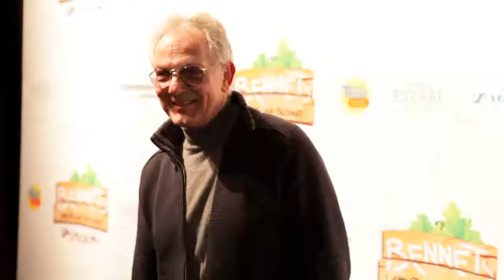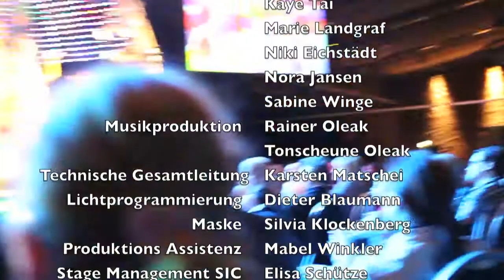BENNETS Abenteuer beginnt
Premiere des neuen Umwelt - Musicals für die ganze Familie in Berlin am 5. Februar 2012 im ESTREL. Radio TEDDY-Musical für Kinder ab 5 Jahre bei Stars in Concert. Gäste Inka Bause Andrea Ballschuh Jürgen Karney Puhdys Wolfgang Lippert Günter Fischer Ensemble Monika Disse Jens Wassermann Carmen Hatschi Mario Rühl Fabian Winkelmann Justus Schmeck.Regie Lothar Tarelkin Choreografie Tinka Tarelkin Kostümbild Marie Landgraf Technische Leitung Karsten Matschei Musik Rainer Oleak Michael Seidel Produktion Karney Entertainment